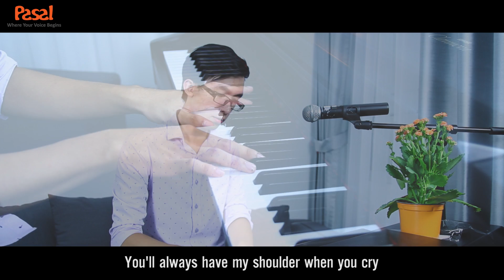🎼 Học tiếng Anh qua bài hát Lucky & Count on me - Mash up by Pasal TV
🔴 Mashup "Lucky & Count on me" PHIÊN BẢN DISNEY
Covered by Huy Anh Bui and Kiara Thao 💋💋
Like và Share cho soái ca sơ mi trắng và cô giáo Thảo Ki nào.

👉 Các bạn ơi - Có chương trình đặc biệt nè đăng ký trải nghiệm miễn phí Effortless English và Pronunciation Workshop ĐỘC QUYỀN tại PASAL

🔴 Cách học tiếng Anh qua bài hát hiệu quả nhất

🔴 Học tiếng Anh giao tiếp trôi chảy với sự hướng dẫn chi tiết của giảng viên Pasal và chỉnh phát âm chuẩn tại đây:

🔴 Xem thêm những playlist giúp bạn học tiếng Anh tốt hơn.

🔴 Like và Follow fanpage, website của Pasal để nhận những thông tin hữu ích trong hành trình học tiếng Anh của bạn